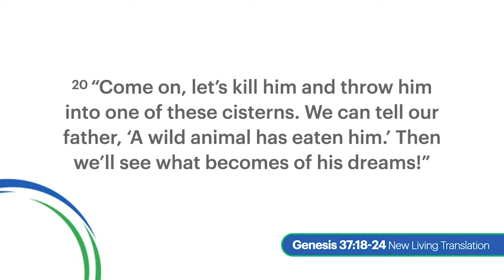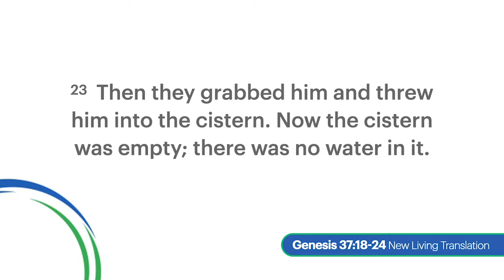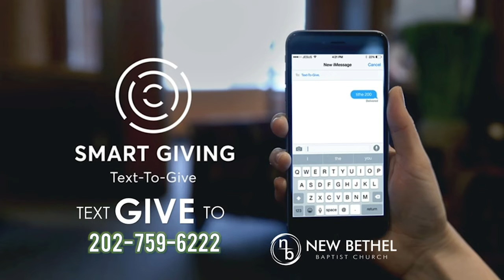NBBC Worship Service 05.17.20 l CCLI License Number: CSPL056016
New Bethel Baptist Church
1739 9th Street NW

Reverend Dexter U. Nutall, Pastor